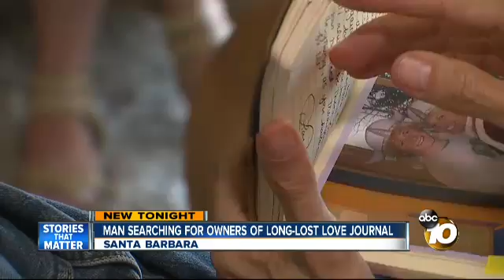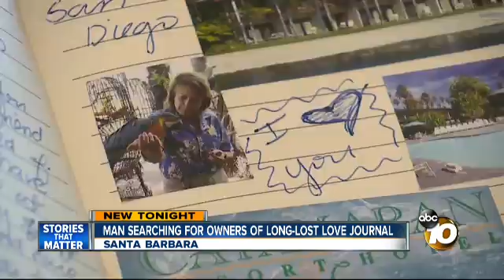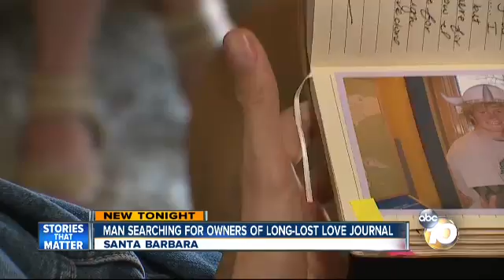kgtv dt lost journal 2017 05 22 23 14 47